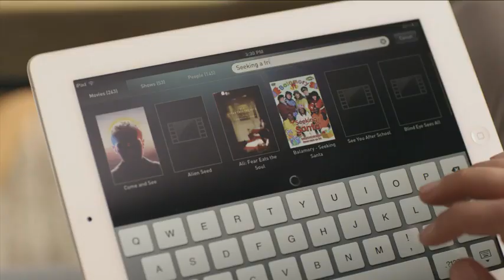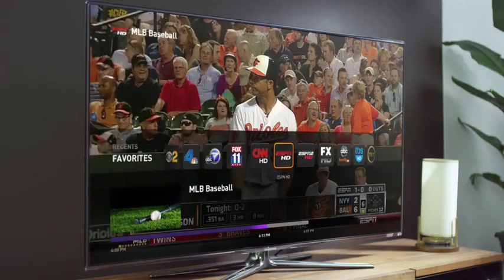Fanhattan Fan TV Set Top Box Demo